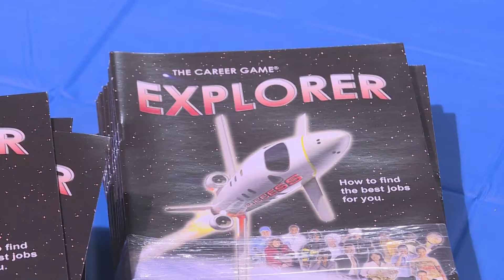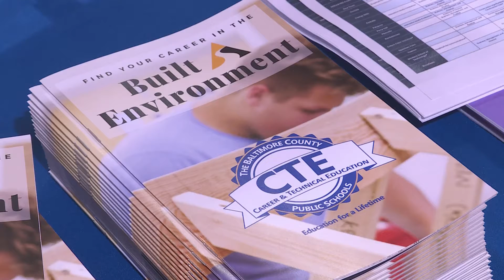Parent U - JA Inspire